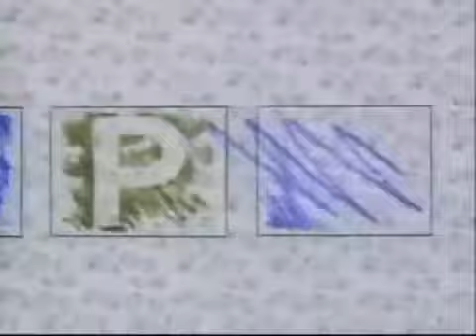February 8, 2020(2)